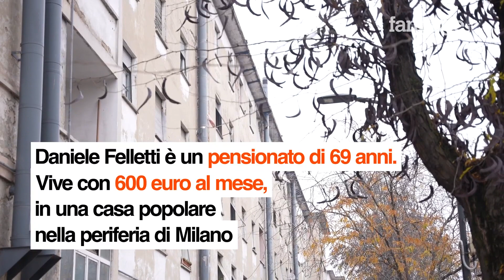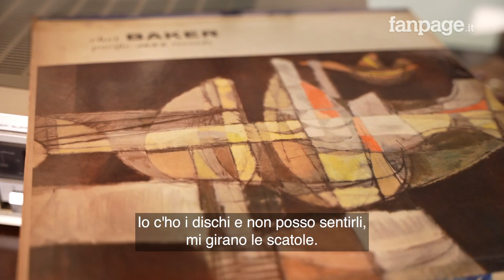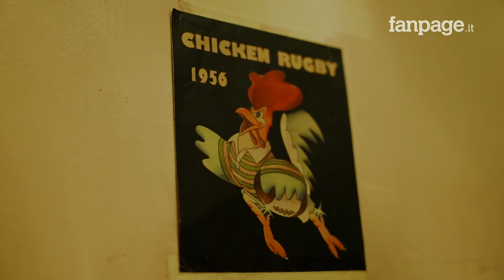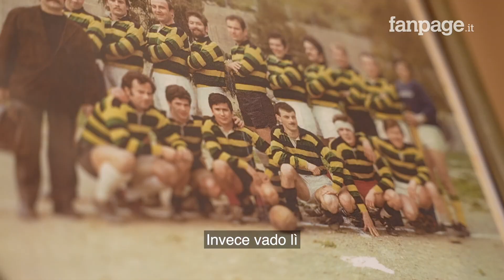Pensionato solo e derubato di tutto: "Salvo grazie al rugby e ad amici che non credevo più di avere"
Daniele Felletti ha 69 anni e abita in una casa popolare della periferia milanese. Non ha parenti e vive della pensione sociale, così per lui il furto del portafoglio, con all'interno la carta di credito e il rispettivo pin, è un dramma. "Non potevo più nemmeno fare la spesa, ero disperato", dice a Fanpage.it.
Ma la notizia della sua sventura arriva agli amici di un tempo, quelli che si allenavano con lui da ragazzi nella squadra del Chicken rugby Milano. Avvicinandolo con una scusa, gli dimostrano che non è solo.